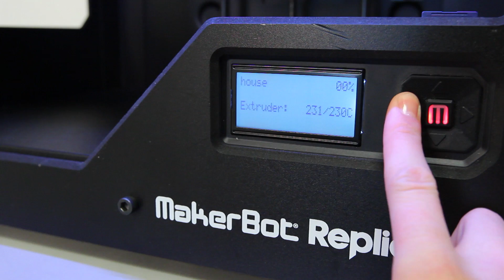MakerBot Discover Quick Tip: Watch the First Layer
When your print starts off right, odds are it'll finish great, too. To make sure this happens, keep an eye on the first layer of your print. Annelise explains this process, and what to do if things don't look quite right.